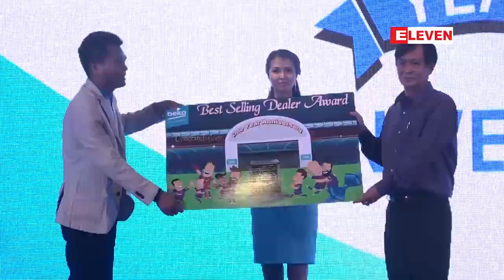Beko ရဲ႕ တစ္နွစ္ျပည္႔အခမ္းအနား ( ႐ုပ္သံအစီအစဥ္ )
ျပည္လမ္းရွိ Lotte Hotel မွာ က်င္းပျပဳလုပ္ခဲ႔ေသာ ဥေရာပနံပါတ္တစ္ အမွတ္တံဆိပ္တစ္ခုျဖစ္တဲ့ Beko ရဲ႕တစ္နွစ္ျပည္႔အခမ္းအနားပုံရိပ္ေတြကို တင္ဆက္ေပးထားပါတယ္။ ေန႔စဥ္ဘ၀ေတြ ပိုမုိအဆင္ေျပျပီး အရည္အေသြးျမင္႔ပစၥည္းေတြ အသုံးျပဳခ်င္သူေတြအတြက္ Beko က သင္႔ေဘးနားမွာ အျမဲရွိေနမွာပဲ ျဖစ္ပါတယ္ ။